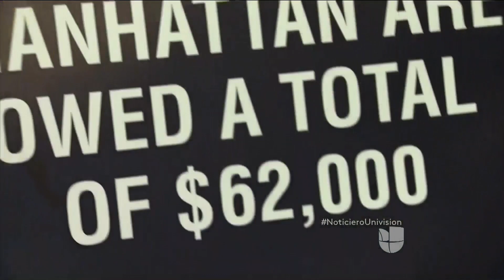NY invierte medio millón de dólares en jornaleros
Nueva York realizó la primera inversión para ayudar a combatir el robo de salarios de los jornaleros.